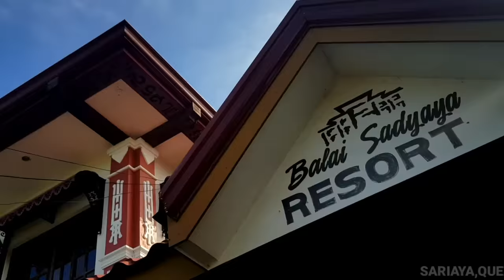I WANT IT THAT WAY (Remix) by Backstreet Boys | Dance Fitness | TML Crew Carlo Rasay